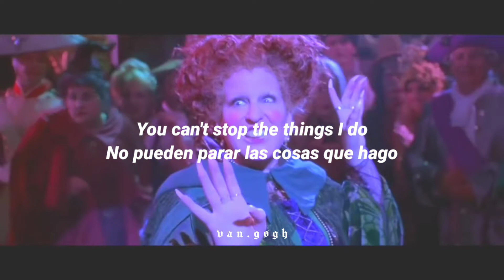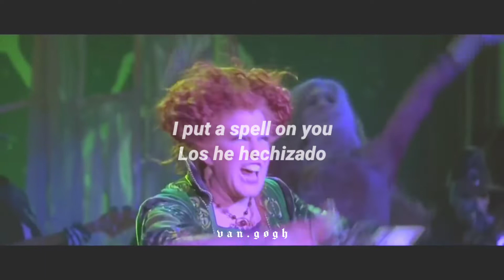I put a spell on you - Hocus Pocus (lyrics//sub español)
Movie: Hocus Pocus (Abracadabra)